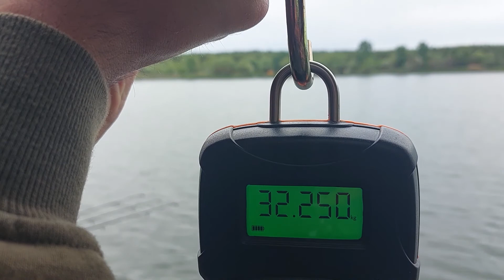Kifogták Patrikot, a 30 kiló fölötti tükörpontyot